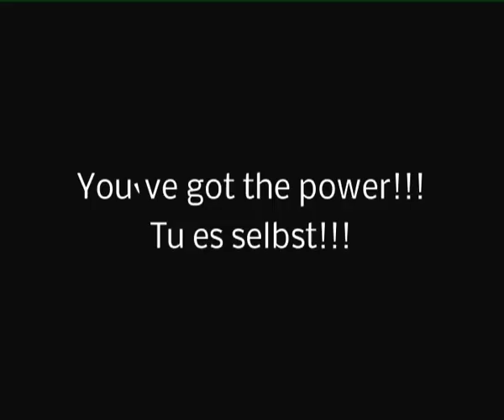you`ve got the power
Ein Beitrag von Lukas Fischer zum Video Contest "You've got the power (to change)!!"